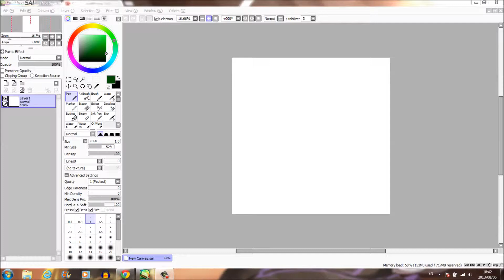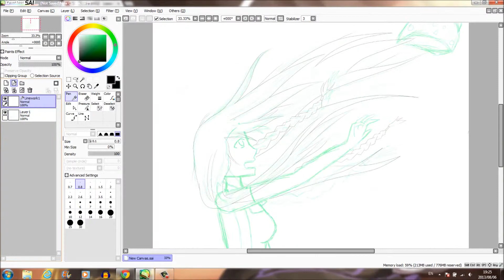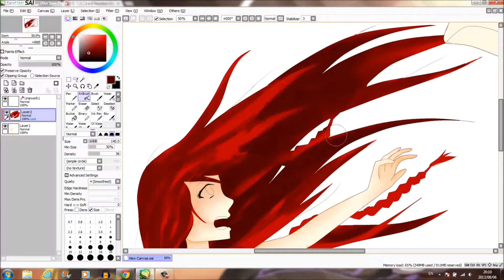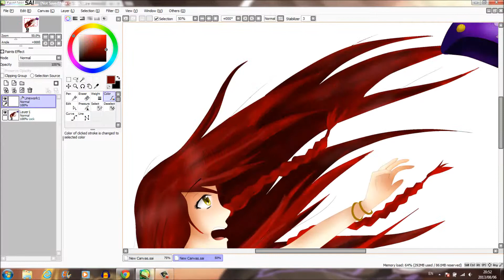Speedart: Rei Looses her hat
Yup that's basically it...